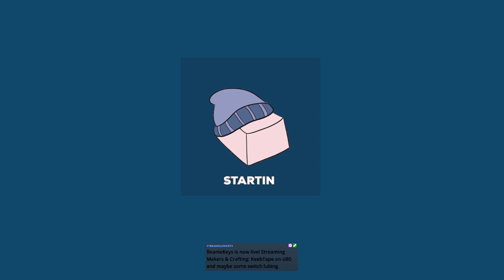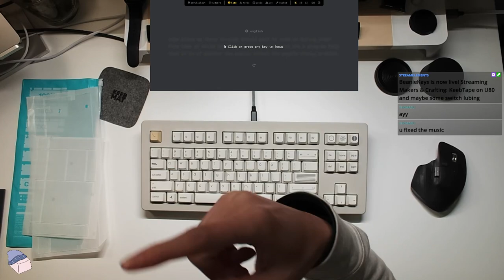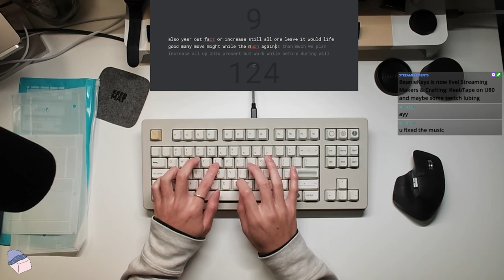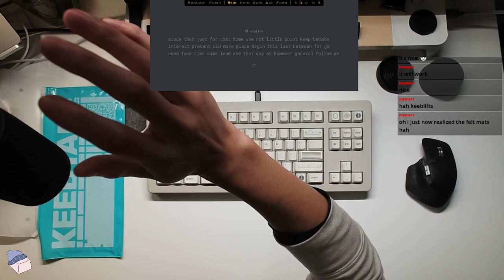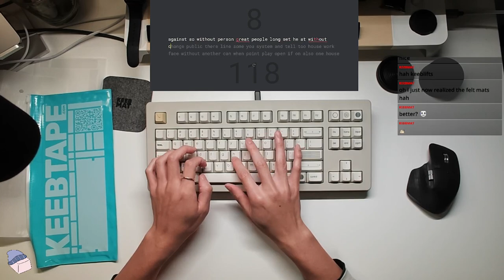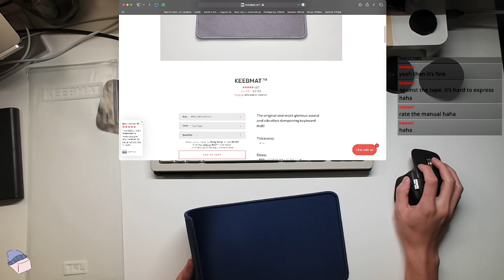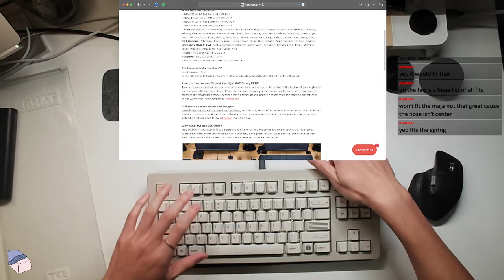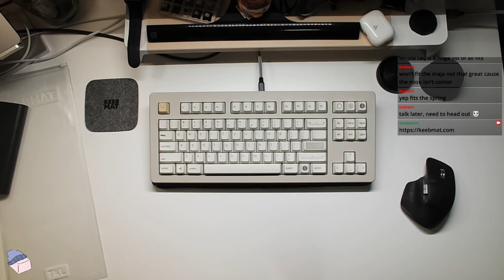Keebtape VOD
I check out the Keebtape and apply it on my Rama U80!

Code: BEANIE5